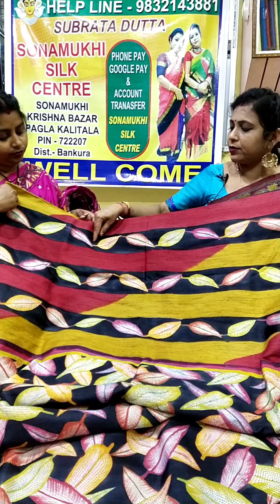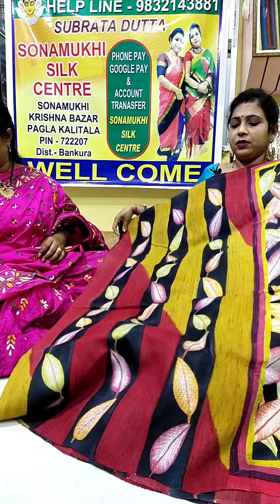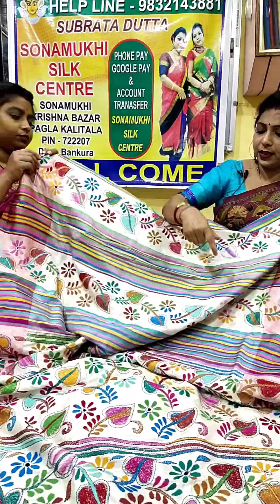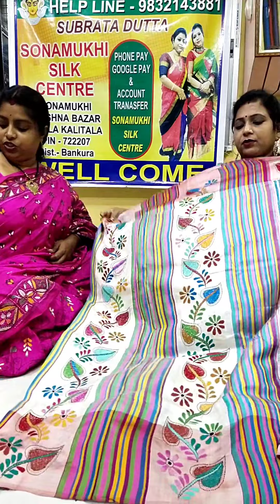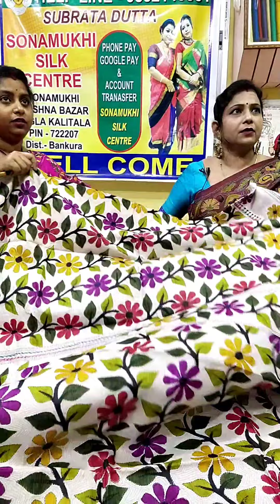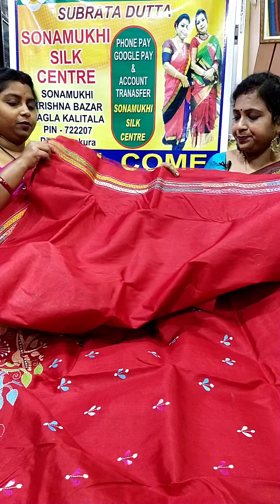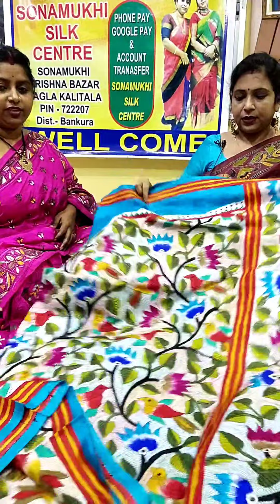special collections of kantha stich